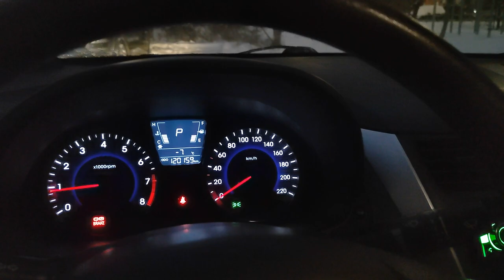Замерзший эликсир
Прямой эфир